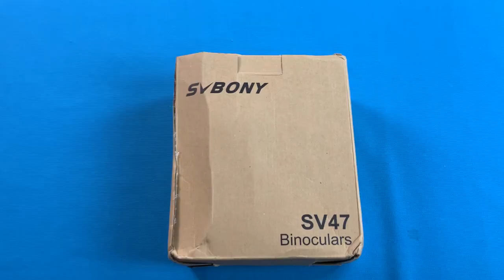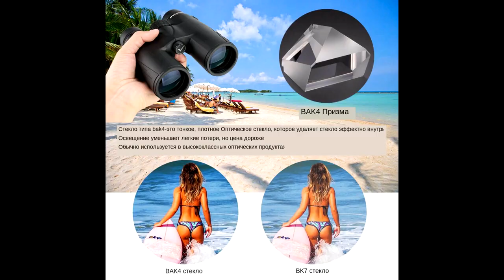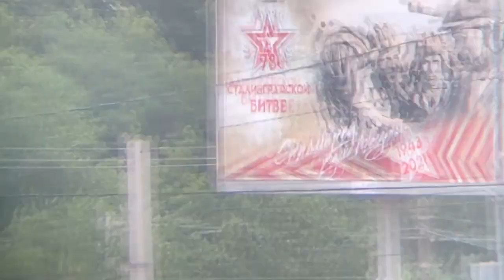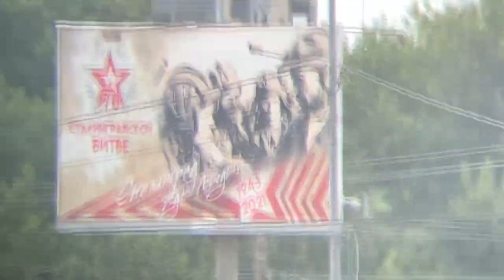SVBONY SV47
🎉IPX7 waterproof with filling nitrogen.
🎉Wide angle large field of vision.The eye relief can reach 20.4mm and kilometer field of view up to 110m
🎉Full texture of all metal focusing wheel with better interlocking and diamond pattern design.
🎉Deeper eyecups design with 9.5 mm reduces the probability of dark shadow in the field of vision